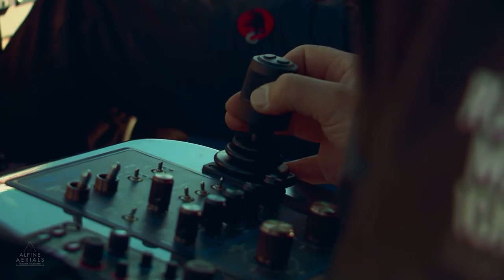Alpine Aerials HD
Die wundervolle Bergwelt